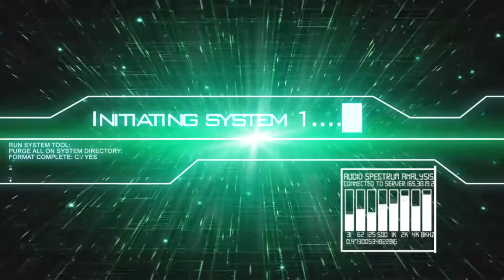(FR) Let's Play De Fallout 4 Ep 122 A la Recherche de Pillard pour quête ...... épique !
A la Recherche de Pillard pour quête épique !

Info Complémentaire !

Enjoy !! Gunsho !!